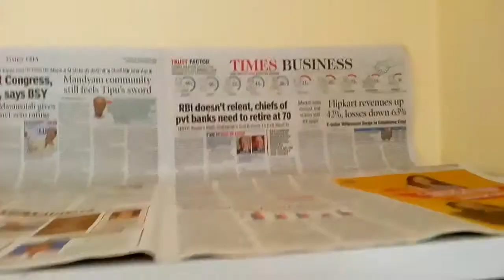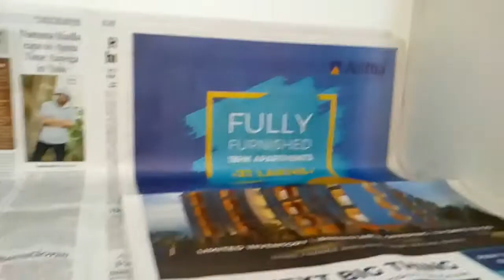Damudi shelf cleaning and organizing in Telugu//goddess shelf cleaning in Telugu//simply and neatly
Hi friends
Good morning
Today vedio
Damudi shelf cleaning and organizing vedio in Telugu
Goddess shelf cleaning and organizing in Telugu
Simple
Neatly